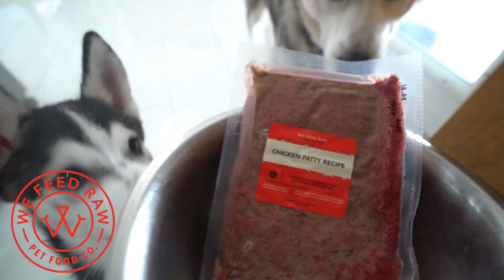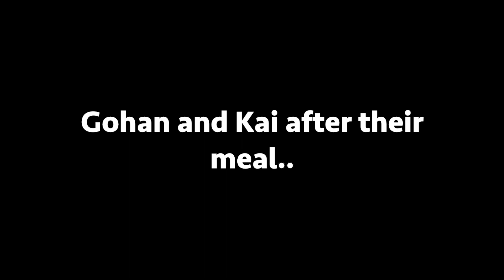My Husky Puppy Tries Raw Meat For The First Time Ever!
My puppy Kai reacts to trying raw food for the first time ever..